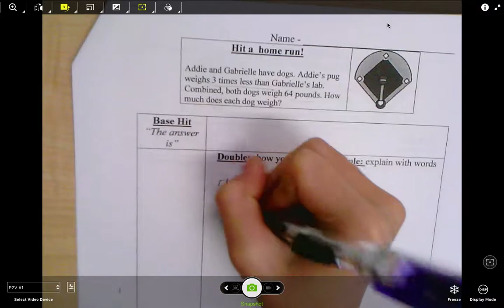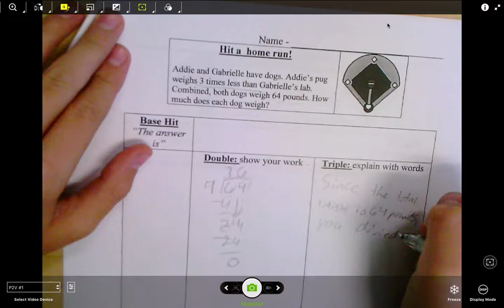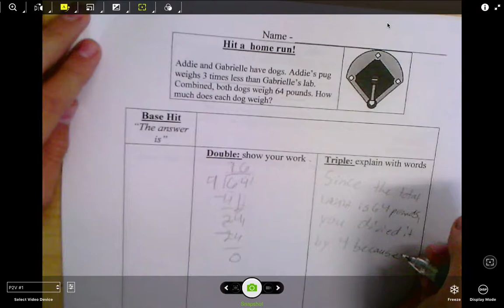chase dog problem